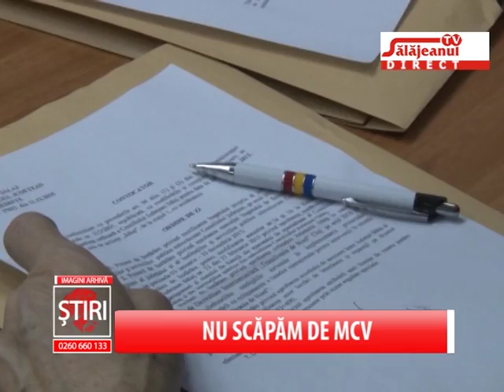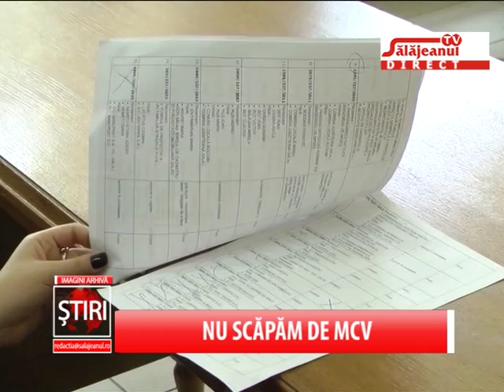NU SCAPAM DE MCV